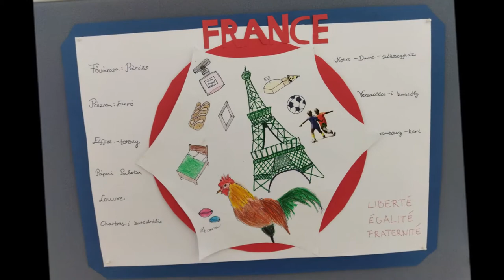Erasmus Napok a Kós Károly Technikumban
Az Érdi SZC Kós Károly Technikum a tavalyi évhez hasonlóan bekapcsolódott a nemzetközi Erasmus Days programsorozatba, idén is megtartották a 10-12. évfolyam technikumi osztályainak vetélkedőjét. A hét során az osztályoknak több különböző feladványt kellett megoldaniuk, majd 2021. október 14-én az őket képviselő 3 fős csapatok egy élő vetélkedő keretében is összemérhették tudásukat az Európai Unióval és az Erasmus+ programmal kapcsolatban.